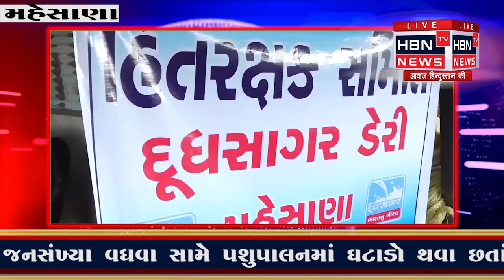દૂધસાગરનાં પાયા સમાન હિતરક્ષક સમિતિએ ઉઠાવ્યા સવાલ